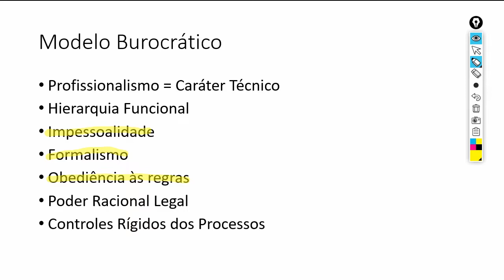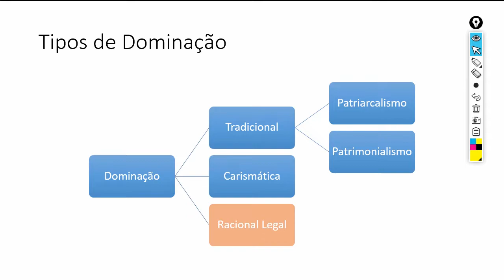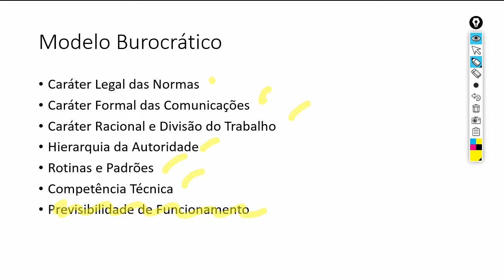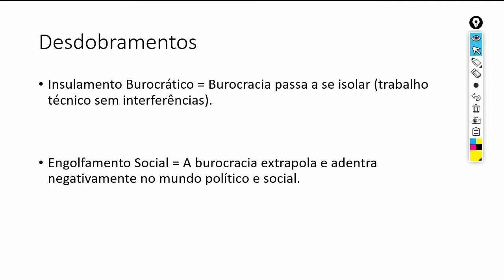Administração Pública - Burocracia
Adquira agora sua apostila com mais de 400 questões comentadas, clique